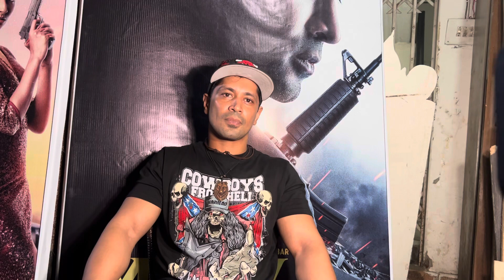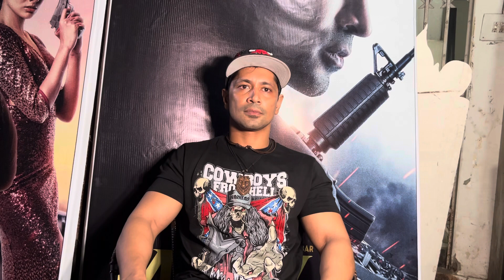বাংলাদেশের সবচেয়ে ফিট নায়ক এবি এম সুমন